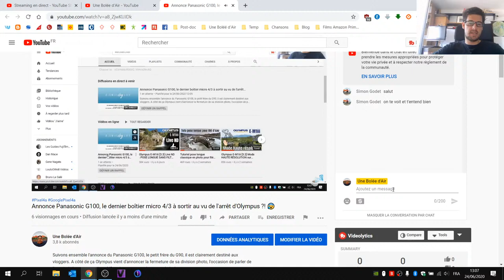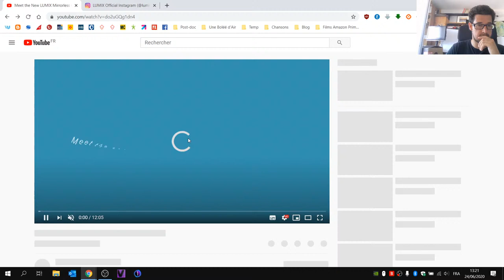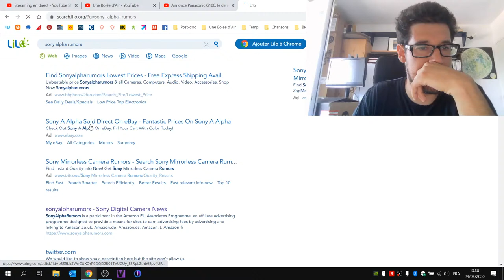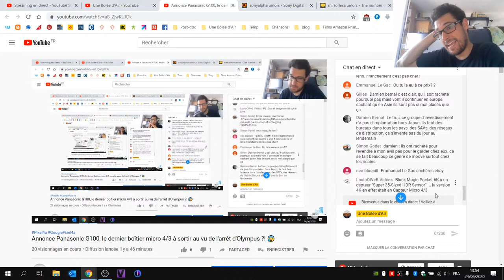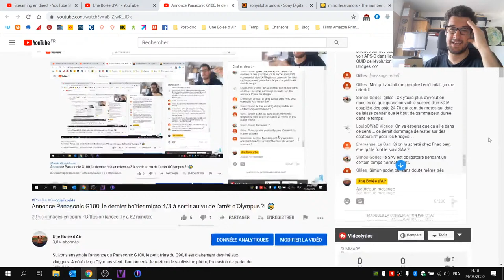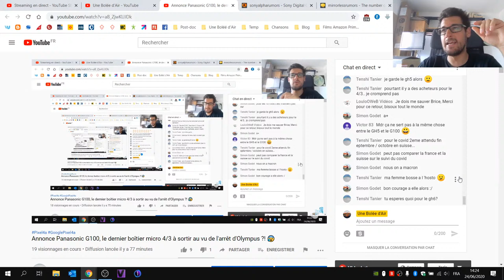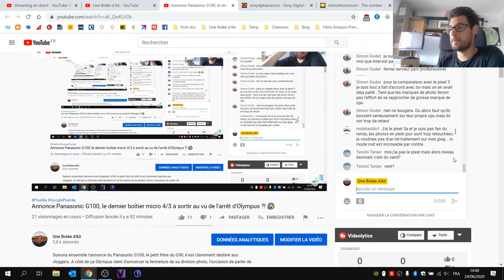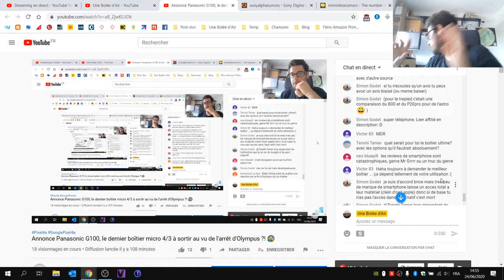Annonce Panasonic G100, le dernier boîtier micro 4/3 à sortir au vu de l'arrêt d'Olympus ?! 😰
Suivons ensemble l'annonce du Panasonic G100, le petit frère du G90, il est clairement destiné aux vloggers. A côté de ça Olympus vient d'annoncer la fermeture de sa division photo, l'occasion de parler de l'avenir de la monture micro 4/3 et des marques photo en général...